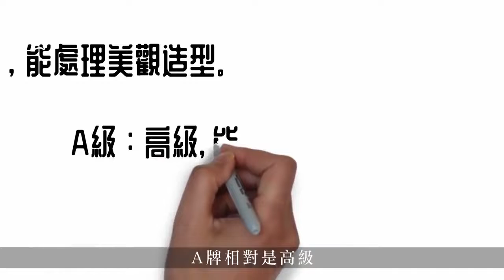20200907 移民英國倫敦做寵物美容師月薪1920英鎊 3年以上經驗可開店：「亞洲式剪法相當受歡迎」